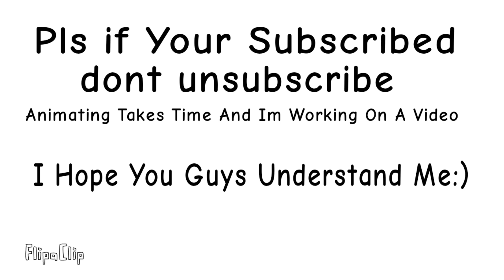Pls Dont Unsubscribe Animating Takes Time